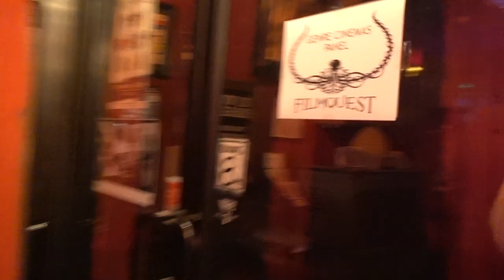FilmQuest Interview - Jason Kartalian - Giant Women, Micro-Budget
So fortunate to bring my documentary Giant Women, Micro-Budget to one of the top genre film festival's FilmQuest.  A fun interview where I talk about the film, its subject filmmaker Jeff Leroy and crew and the general experience at the film festival.  Giant Women was nominated for BEST DOCUMENTARY FILM by FilmQuest